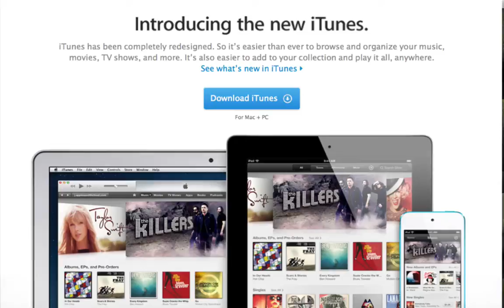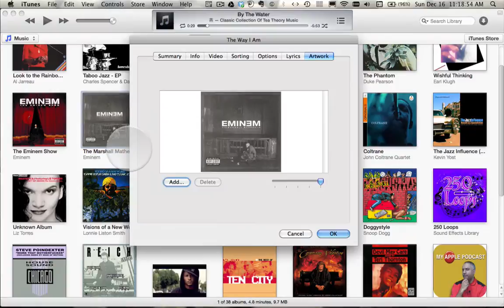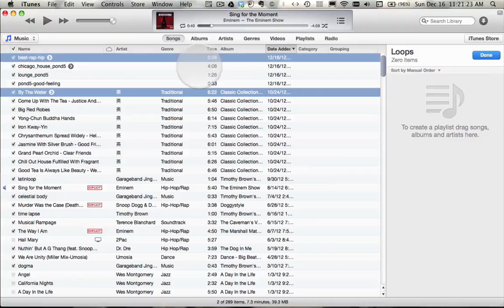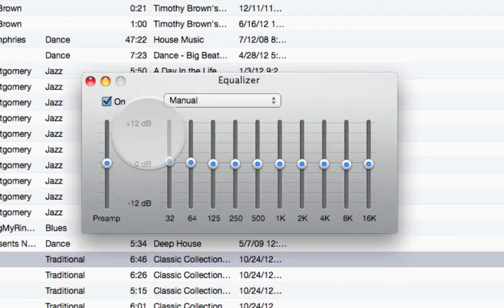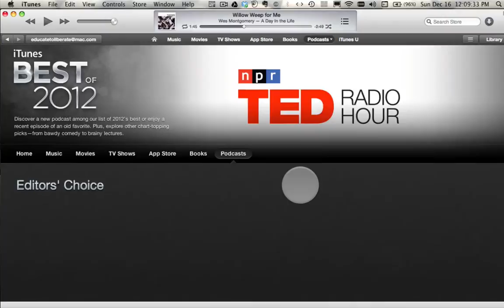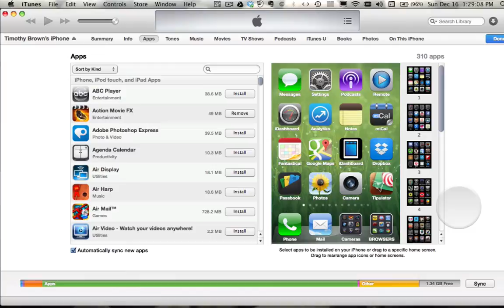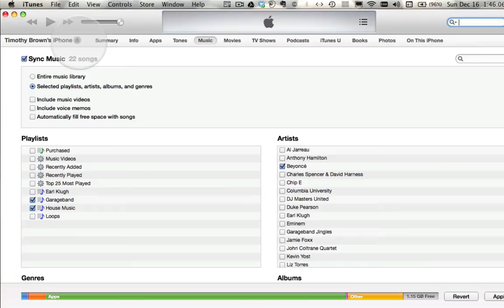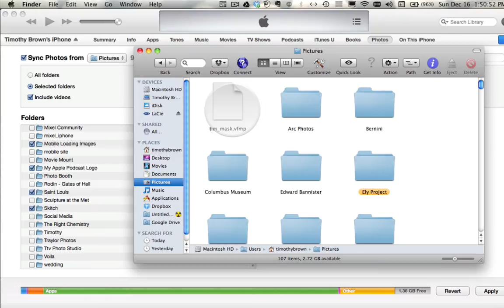iTunes 11: An Overview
For this episode, I cover the basic features of iTunes 11, including basic steps for new users. Some things I cover include: How to add content to your library, set up playlists, change album cover art, and sync content to your IOS devices The user interface is slightly different than previous versions and may be confusing at first, but the new iTunes is actually a lot easier to use.